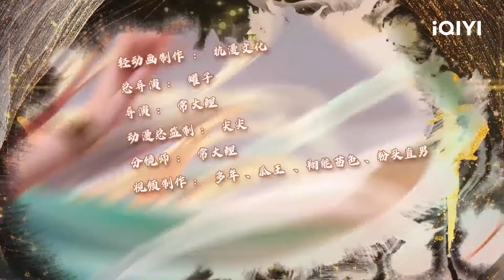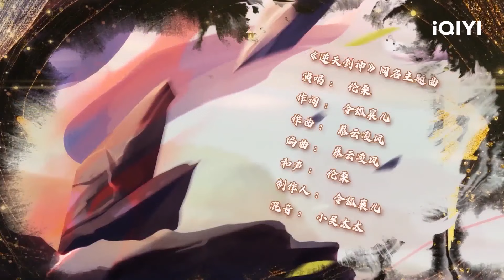【Multi Sub】《逆天剑神》EP3：再回问剑，重整家法【欢迎订阅 爱奇艺动漫站】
泱泱天道，强者无敌！上古丹法，照破山河万朵；焚天宝剑，湮灭宇宙轮回；修罗血脉，埋葬万界至尊。 秦南得天命传承，修无敌之法，开启了一场碾压当世无数天才，通往万古不朽，称霸诸天的强者之路！